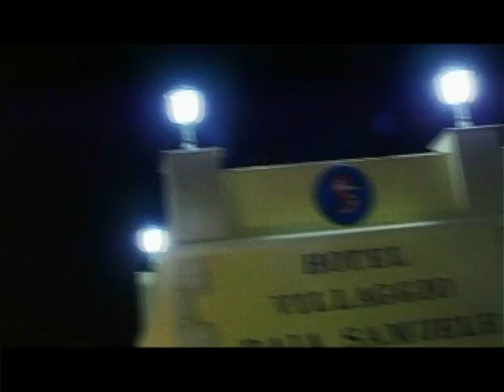SPOT BAIA SAMUELE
SPOT BAIA SAMUELE PER GRANDI VIAGGI